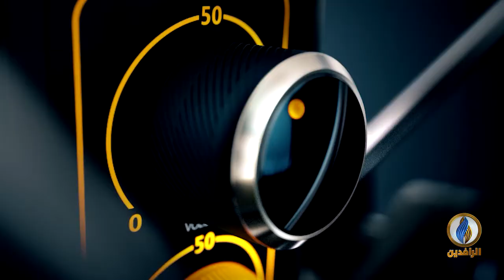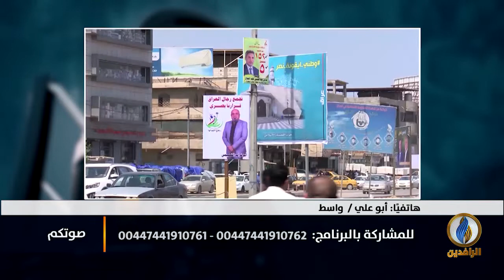صوتكم | كيف ينظر المواطن العراقي إلى قمة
تقديم:
عمر حامد